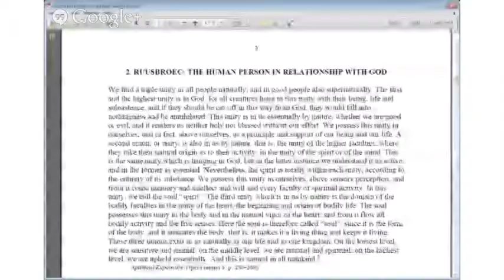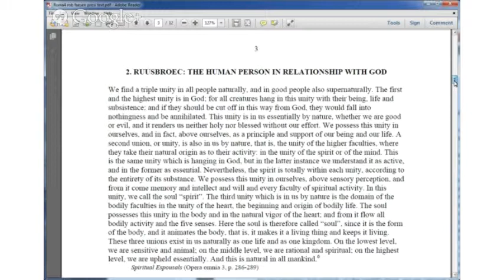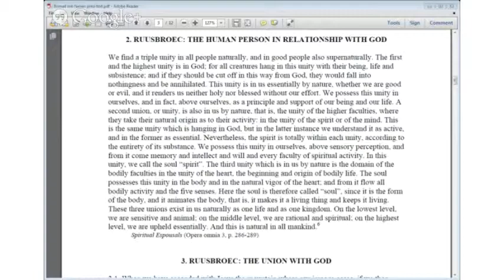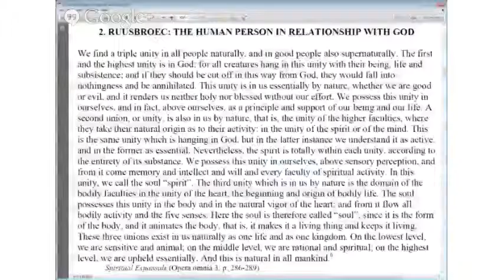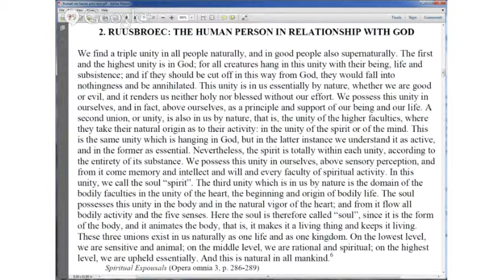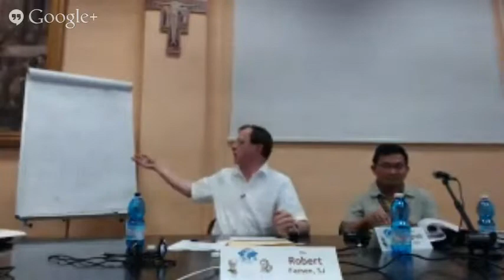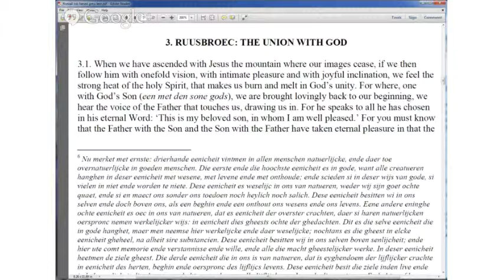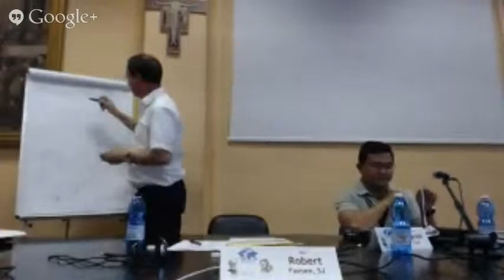Jan van Ruusbroec - Life and works, Part 1 with Rob Faesen, SJ